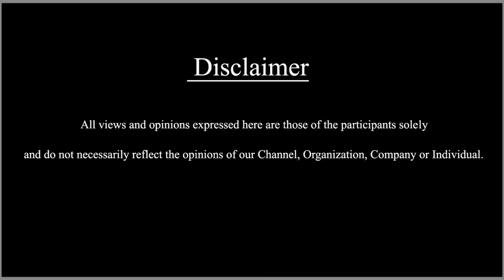ஜம்மு காஷ்மீர் மறுசீரமைப்பு - மக்கள் படும் அவதி என்ன தெரியுமா? | Savukku Shankar | Ep -47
In this Interview Senior Journalist Savukku Shankar Talks about